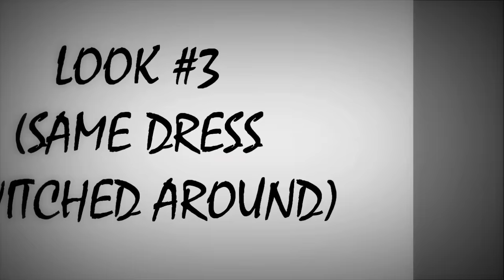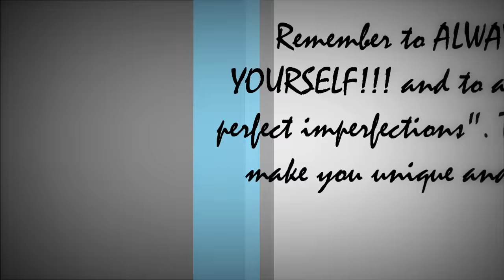LOOKBOOK - SHADES OF GREY - ALDO, VICTORIA SECRET, COSTA BLANCA, ETC.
In this video, I introduce the first of a two-three or four part series of my FIFTY SHADES OF GREY? LOOKBOOK.  My intention is to look for FIFTY shades of my favourite grey clothing  items in my closet and to present them on my channel over the next few months. Not sure if I can accomplish this but I will try.  I will be uploading different Lookbooks and videos over the course of the time ofcourse!

LADIES AND GENTLEMEN, I present the first few looks in my series of my own interpretation of the FIFTY SHADES OF GREY!

I challenge all You Tube fashionistas to look in their closet (DON"T GO SHOPPING!!!)  and present a Lookbook series showing  your favourite FIFTY SHADES OF GREY clothing items.  You can pair it with a different colour but the main item must be grey. The other colour should not dominate or overshadow the grey item.. I know I can count on you to keep it clean :)!!!

I would love to see your looks. Feel free to take as long as you like (e.g over six months,  a year, two years) because I love all of your other videos ofcourse.!